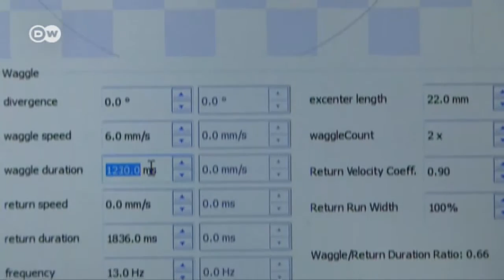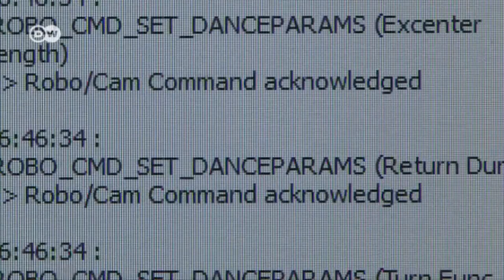RoboBee on Deutsche Welle TV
How do bees communicate locations of food sources? Scientists at Freie Universität Berlin have developed a honeybee robot to investigate the dance communication system. This video gives a summary of the project's motivation and current results.